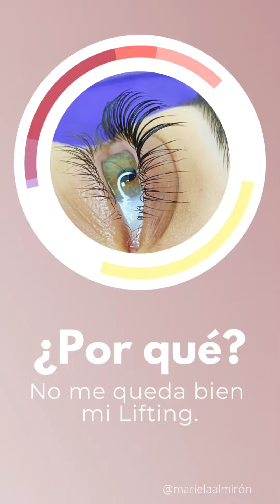¿POR QUÉ MI LIFTING DE PESTAÑAS NO QUEDA BIEN?